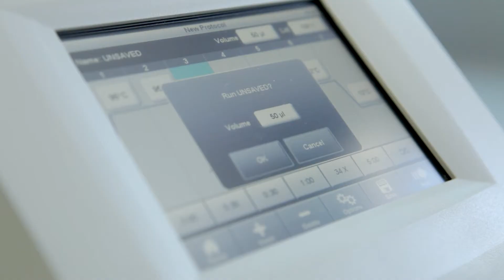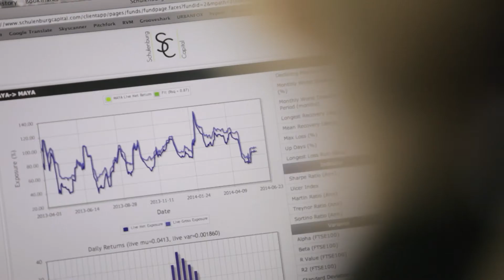RSE Enterprise Fellowships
RSE Enterprise Fellowships help innovators and researchers to become successful entrepreneurs. With support from the BBSRC, STFC and Scottish Enterprise, awardees receive one year's funding and expert training to help commercialise their ideas and launch their businesses. Click the link for more information on the Enterprise Fellowship programme